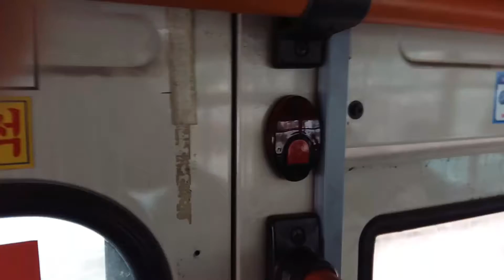부광운수 078번 하차벨 영상